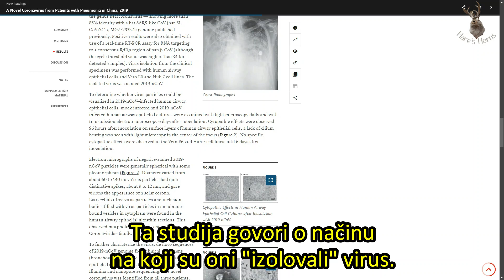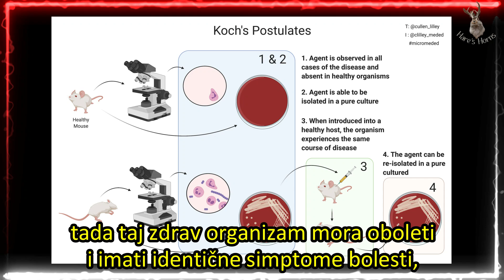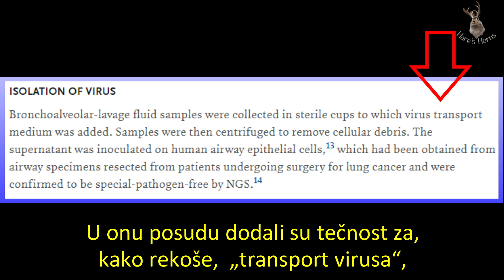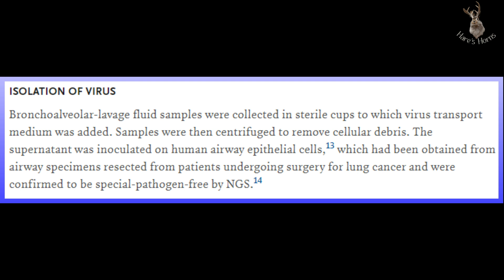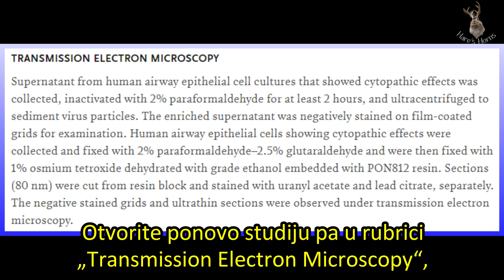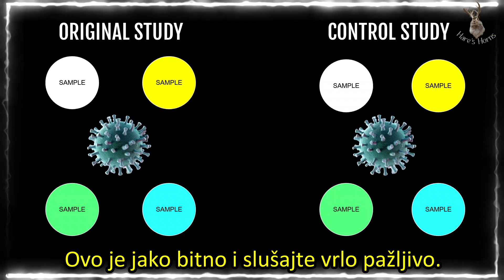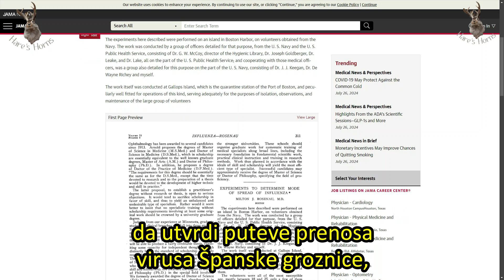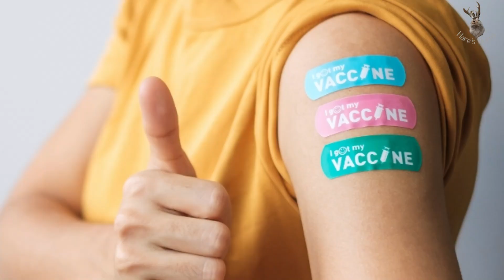Razotkrivanje dogme o virusima!